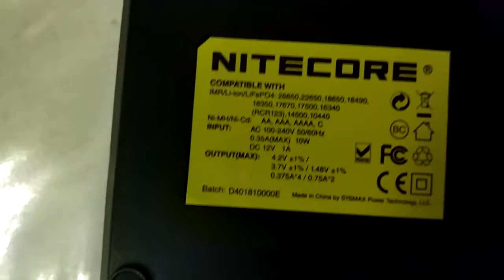Nitecore D4 Li-ion Ni-MH NiCd LiFePO4 Smart LCD Battery Charger